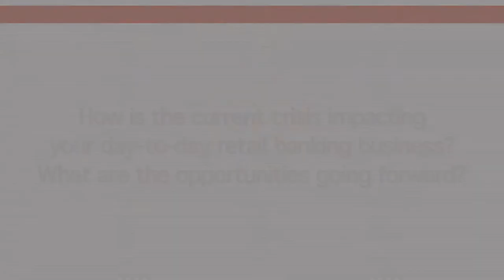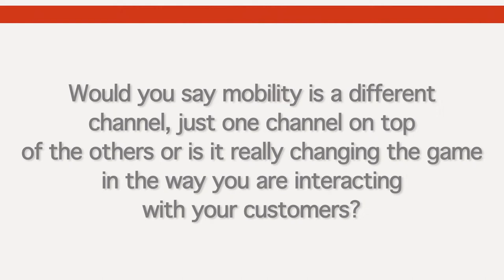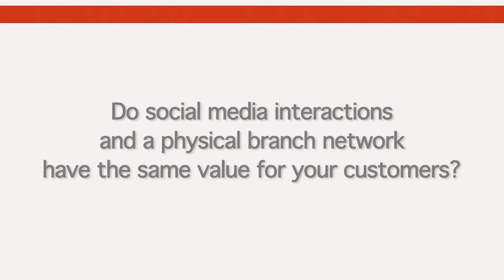Hans van der Noordaa, ING Bank (Part 1)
Hans van der Noordaa, Member of the Board ING Bank & CEO Banking Benelux talks about the changes in retail banking.

What are the big changes in retail banking? How is mobility changing the game in terms of customer service? ING Banks mobile app was downloaded more than 500.000 times in just a few month.

This clip is part of a unique collaboration between Efma and SAP. In the coming weeks we will jointly broadcast the viewpoints of leading senior bankers like Hans van der Noordaa.

SAP LinkedIn group: Banking view